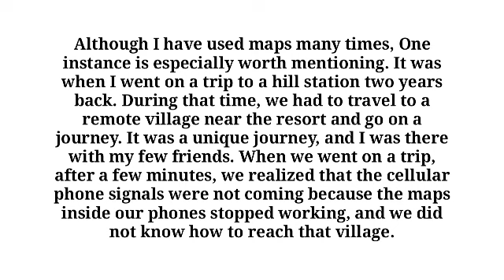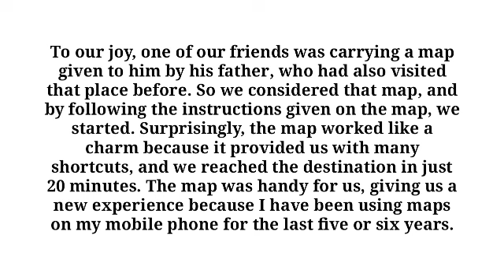Describe a time when you used a map ielts cue card